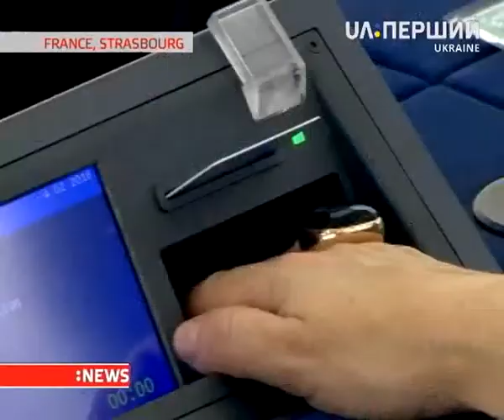Human rights violation in occupied Crimea